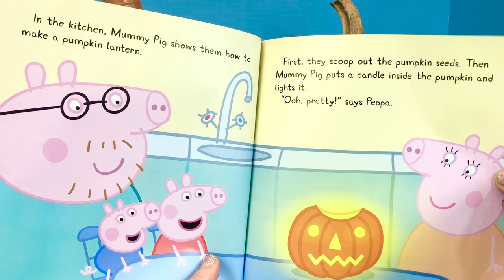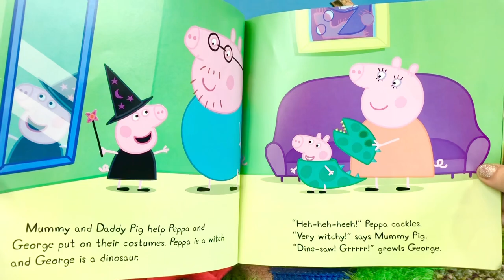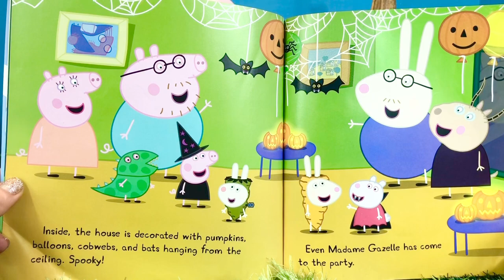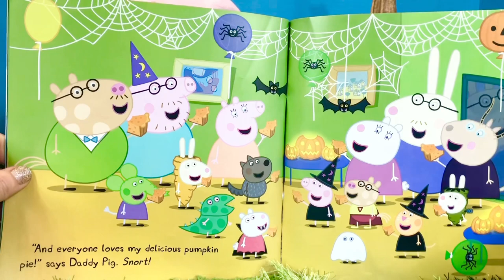Peppa’s Halloween Party STORY Book Reading Aloud Along For Kids!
Tiny Treasures reads a Peppa Pig book about a dress-up party! Halloween books for kids!

Fun learning videos for toddlers preschoolers young kids